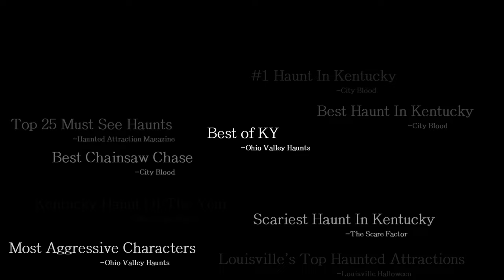The Haunted Hotel - KY "Welcome Home"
2016 Promo Video for the Haunted Hotel created by Dark Heart Creative , Blake McGrew and Brandon McQuillen in Louisville, KY